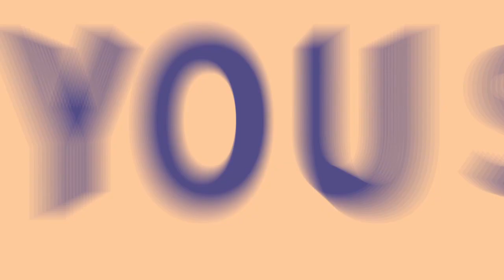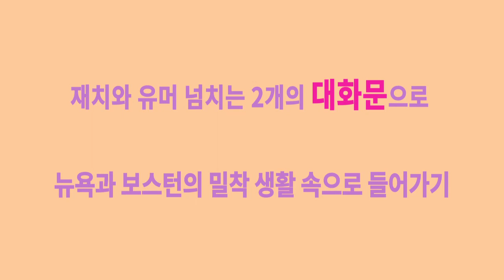매일 10분, 요가를 하면서 영어표현 익히기!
박예니의 핏 투비 핏!

매일 10분 영어를 몸으로 익힌다!
매일 한가지씩 변형되는 요가자세와
함께 영어 표현이 자연스럽게!

EBS 출판사업부의 출판 교재를 소개하고 체험하는 공간입니다!